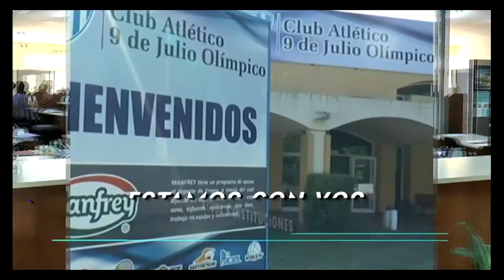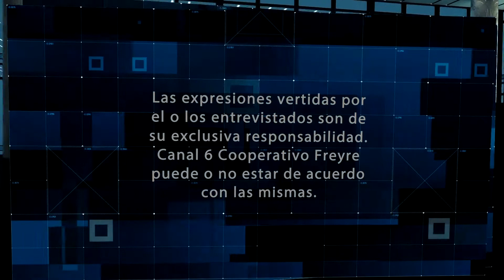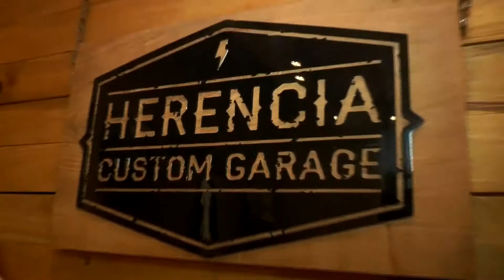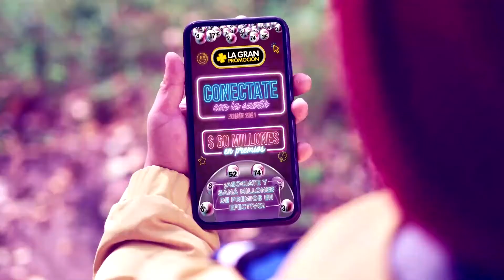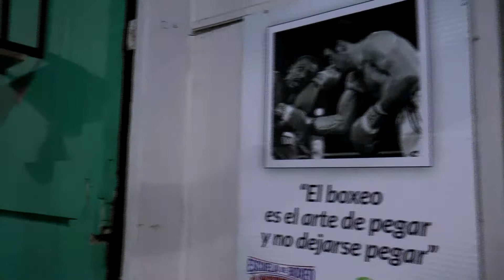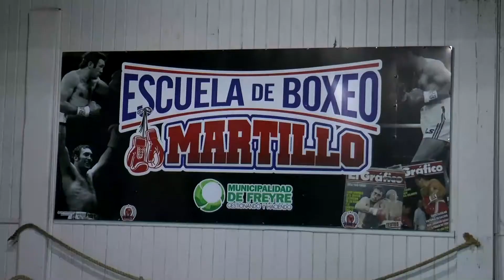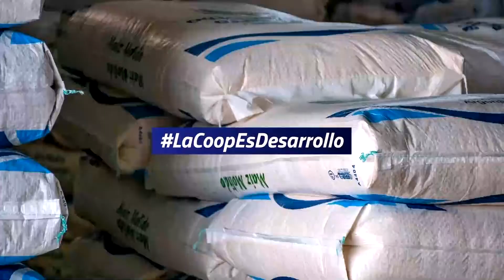SPORT 6 (27-4-21)